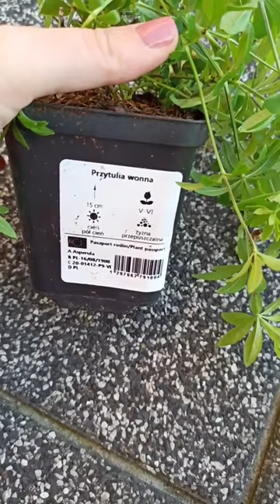Przytulia wonna - bylina zadarniająca.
📺 Nowy/a w Krzakowisku? Zacznij tutaj

Cześć, z tej strony Arleta ze Szkoły Projektowania Ogrodów 😊
Uczę właścicieli podwórek planować miłe dla oka i bezproblemowe ogrody. Dzięki szkoleniom, kursom i warsztatom online, ułatwiam przejście przez gąszcz możliwości, do ogrodu marzeń.

Pomogę Ci rozplanować kwiaty i uporządkować chaotyczne nasadzenia. Moim celem jest przekazać Ci wiedzę z dziedziny architektury krajobrazu w taki sposób, żebyś czuł/a się swobodnie kupując rośliny i elementy wyposażenia.

👉 Jeżeli moje treści są dla Ciebie pomocne, w ramach podziękowania możesz postawić mi wirtualną kawę